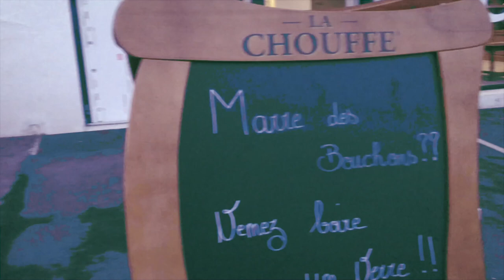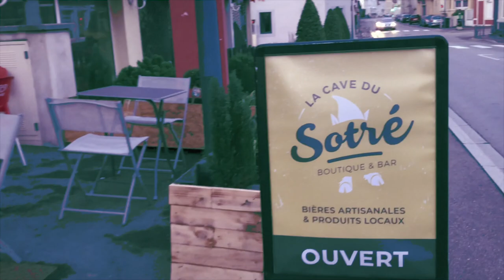La Cave du Sotré 08/21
La Cave du Sotré